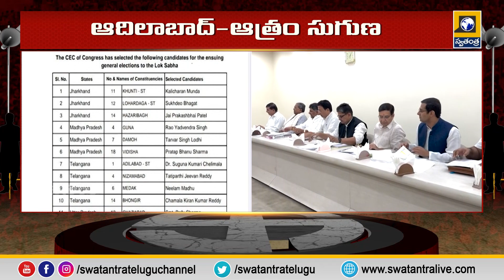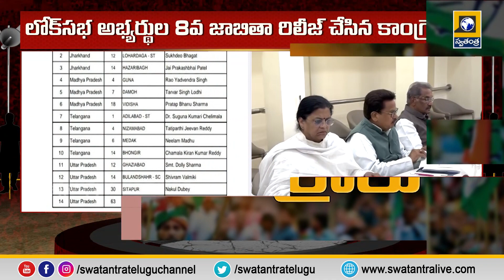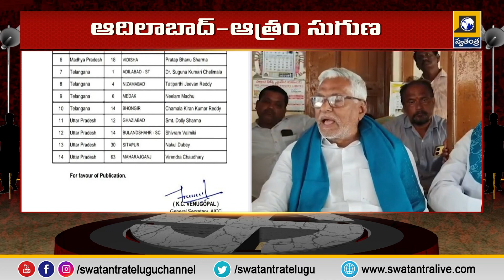Congress has released the 8th list of Lok Sabha candidates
లోక్ సభ అభ్యర్థుల 8వ జాబితా రిలీజ్ చేసిన కాంగ్రెస్ | Congress has released the 8th list of Lok Sabha candidates |